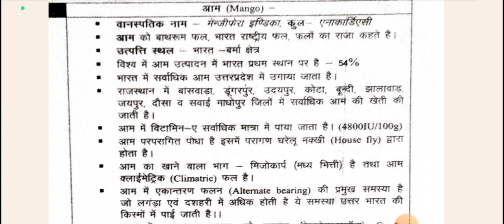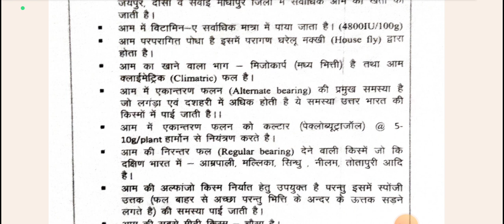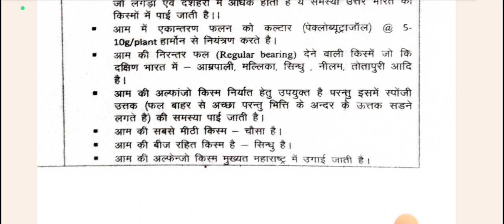आम की खेती || भाग-1 || cultivation of mango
Mango cultivation part - 2
llआप सभी स्टूडेंट्स का स्वागत है हमारे यूट्यूब चैनल पर ।अन्य प्लेटफार्म पर भी हमारे साथ जुड़ने के लिए हमारा इंस्टाग्राम पेज फालों करें